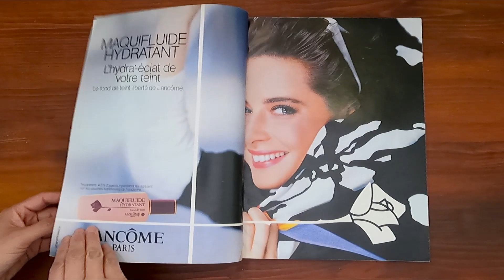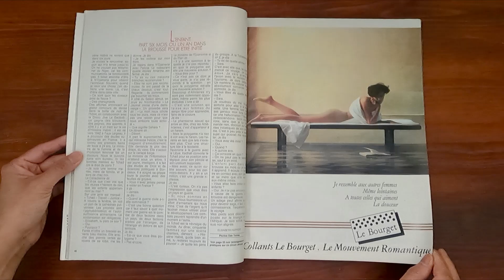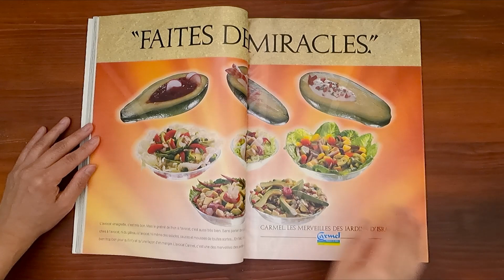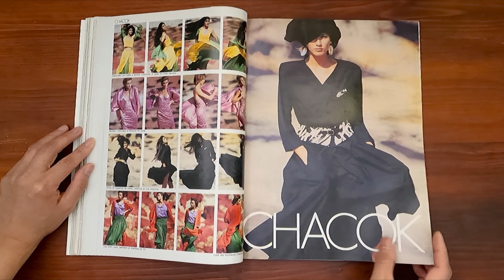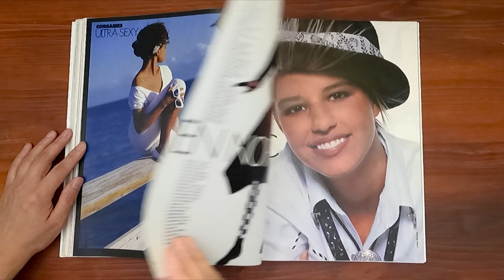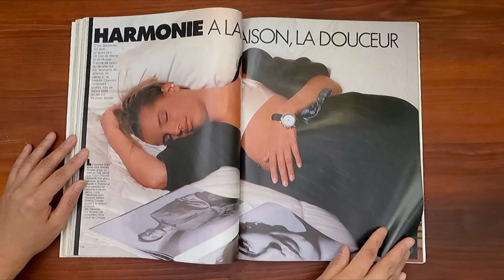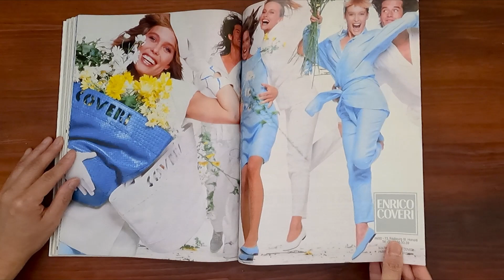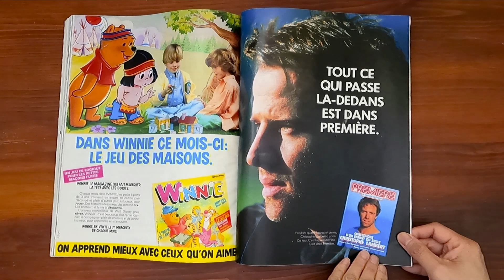1986 March 10 ASMR Magazine Flip Through: French Elle Renee Simonsen, Christopher Lambert, Gaultier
Vintage issue of French Elle March 10 1986.  Relaxing ASMR sounds from page turning and a step back in time at the same time.

Comment L'esprit vint a Jean-Paul Gaultier.  Christophe Lambert vous salue bien. Special Mode de vie.  Les robes seduction (Ashley Richardson, Frederique).  Belle Exuberance (Talisha Soto).

Ads:  Celine, Lancome, Vichy, Valentino, Christian Au Jard, Ungaro, Hermes, Christian Dior, Elizabeth Arden, Chanel, Guy Laroche, Cerruti 1881, Charles Jourdan shoes, Nina Ricci, Kenzo, Esprit, Volkswagen, Buffalo jeans, Gianni Versace